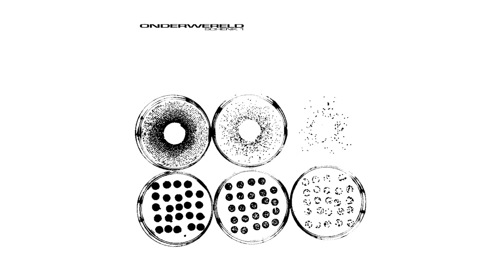Urban Space Electronics - Schenkweg [ONDERWERELD]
SOMEWHERE IN THE HAGUE IN A FORMER NUCLEAR BUNKER, THE ‘ONDERWERELD’ ENDEAVOUR WAS INITIATED, SOON CREATING A RENDEZVOUS FOR THE CITY’S ELECTRONIC MUSIC SCENE & BEYOND. WITH THE SPIRIT OF THAT MAGICAL DARK PLACE IN OUR HEARTS, WE NOW TAKE OUR SOUNDS TO THE UPPER WORLD, ONTO THE FIRST-EVER RELEASE OF OUR NEWLY BORN IMPRINT. IN THIS 30 TRACK V/A RELEASE, ‘SCHENK 1’ OFFERS AN ALL-ENCOMPASSING SONIC LANDSCAPE, KICKING OFF THE LABEL’S OUTPUT IN THE BEST WAY IMAGINABLE.

MASTERING BY DETLEF VILLERIUS @ THE LOST VESSEL AFTER MIDNIGHT

ONDERWERELD.ORG